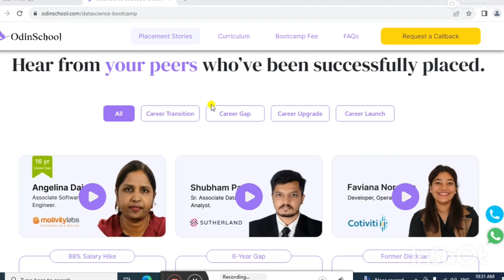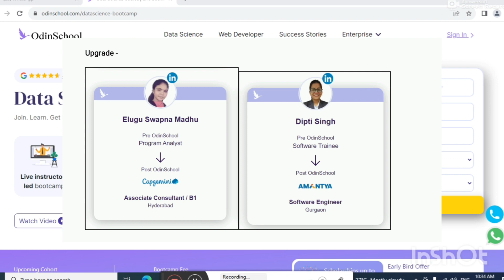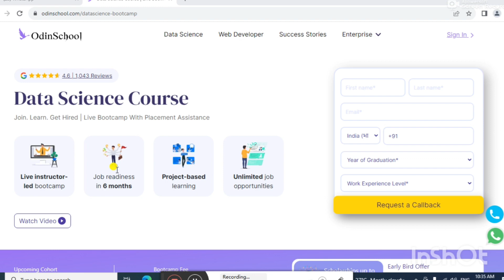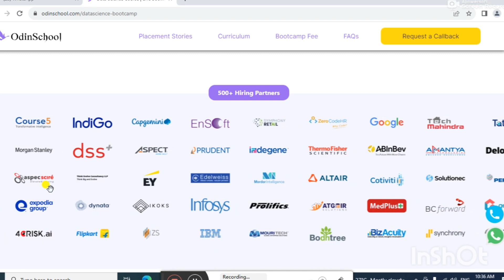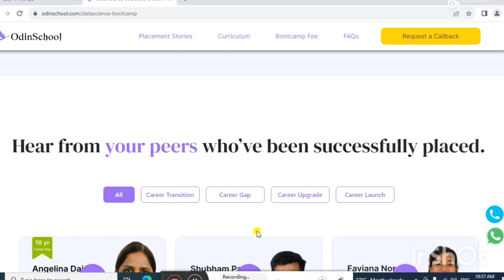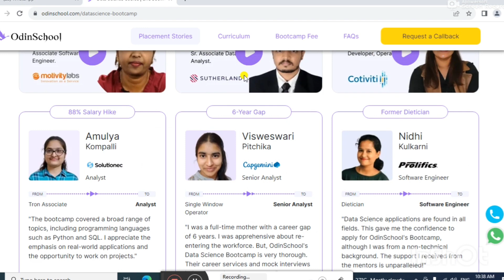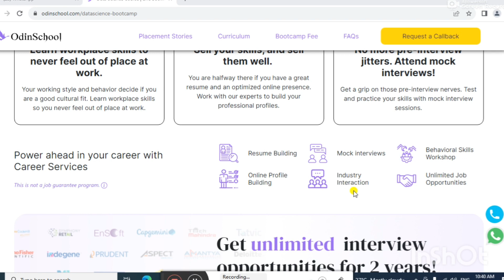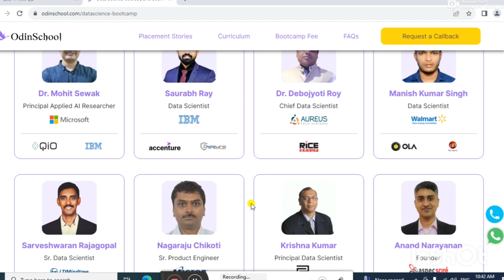ધરે બેઠા ઓનલાઇન કરો કોર્ષ//6 લાખ સુધી નોકરી// Odinschool Data Science Course